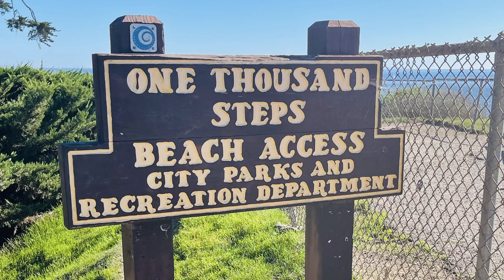Thousand Steps Beach, Santa Barbara, California ( 300 subscribers ).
Steep stairs lead to this public beach popular for surfing, sunbathing & volleyball.